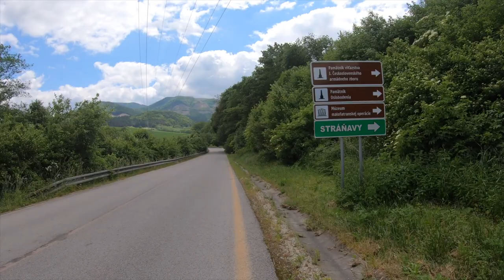🌳 Stráňavy II - Peši zo Žiliny CCXV